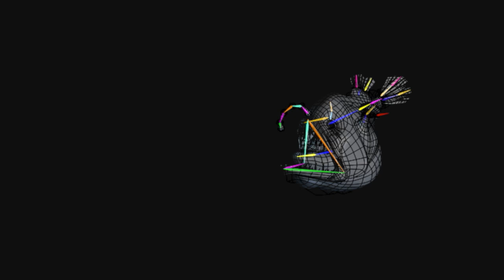Anglerfish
CG footage made by Halim Negadi, Pierre-Yves Girard, Yves Rolland and Johann Quere at Cube in 2005

Real footage shows a little angler, about 9 cm long, named Melanocetus. It is also known as the Black Seadevil and it lives in the deep dark waters of the Monterey Canyon. MBARI's ROV Doc Ricketts observed this anglerfish for the first time at 600 m on a midwater research expedition in November 2014. We believe that this is the first video footage ever made of this species alive and at depth.